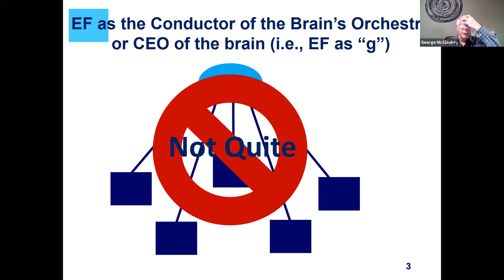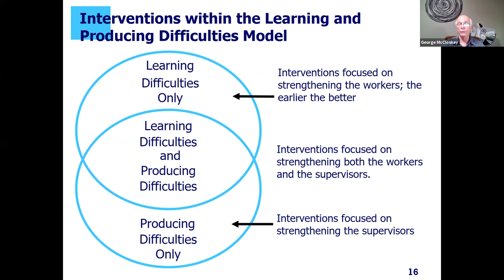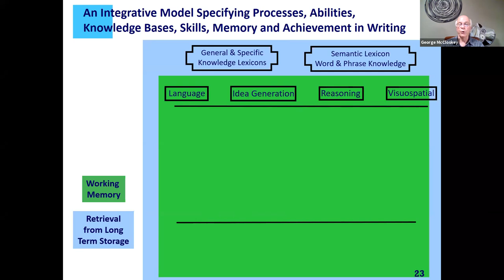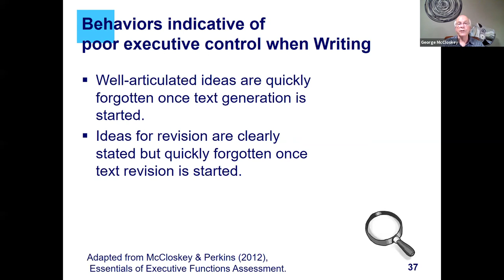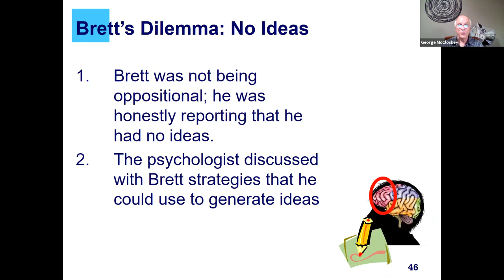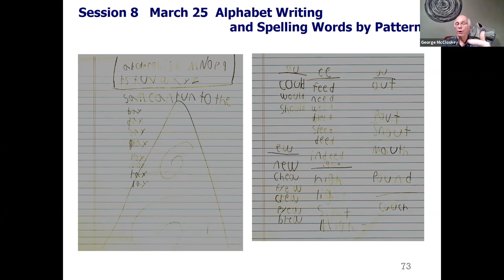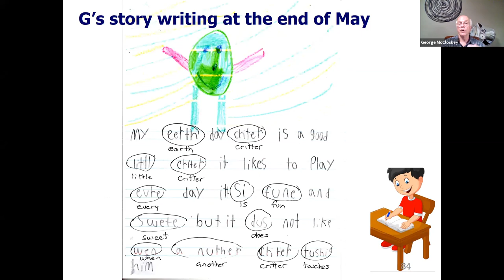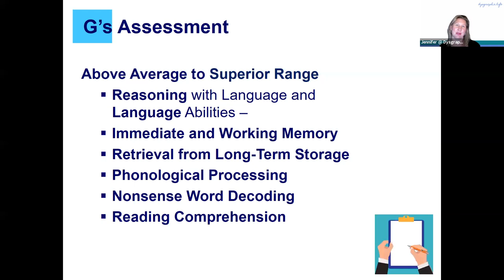Executive Functions & Writing - Dr. George McCloskey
Dr. George McCloskey explains executive functions and how they impact the process of writing. He provides case examples of students with writing difficulties and how to help their writing.